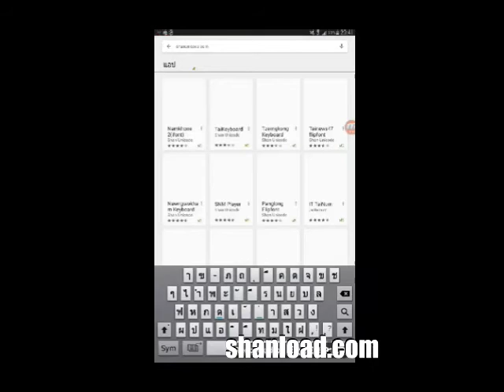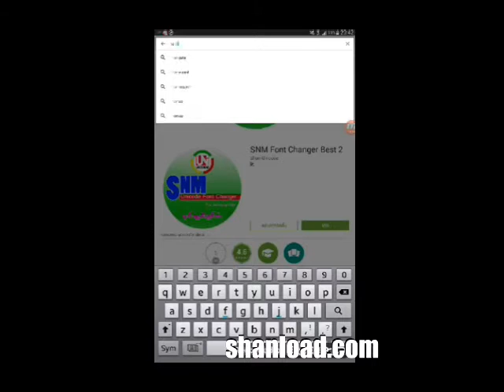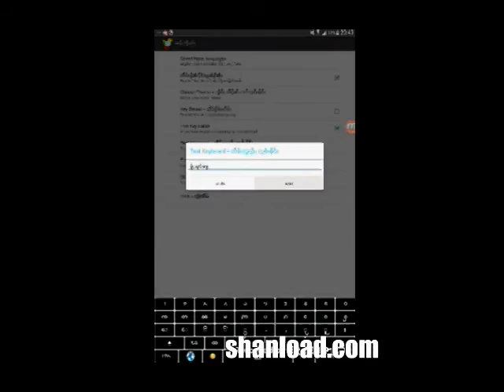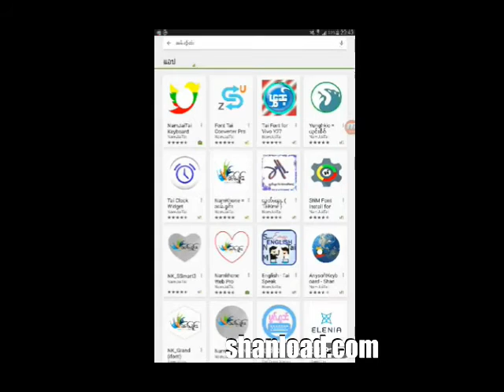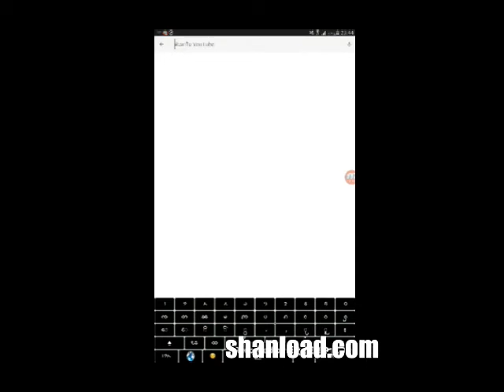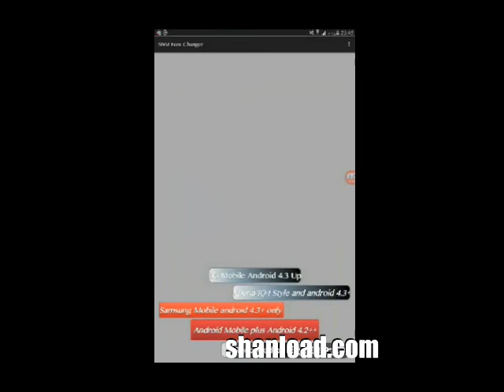လၢႆးလူင်းၾွၼ်ႉတႆး ၼႂ်းၾူၼ်းမိၵ်ႈ Samsung Android 4.3-4.4.4 ဢၼ်ႁဵတ်း Root ယဝ်ႉ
ၼႆႉပဵၼ်လၢႆးလူင်းၾွၼ်ႉမၼ်းၵူၺ်းၼႆၶႃႈဢေႃႈ လၢႆး Root ၶိူင်ႈၾူၼ်းမၼ်းၼၼ်ႉတေႉ ဢဝ် model number ၾူၼ်းဢၼ်ႁဝ်းၶႂ်ႈ Root ၼၼ်ႉၵႂႃႇႁႃလၢႆး root မၼ်းၼႂ်း google ၵေႃႈလႆႈၶႃႈ၊ ယွၼ်ႉဝႃႈၾူၼ်း  model number ဢၼ်ၼိုင်ႈလႄႈဢၼ်ၼိုင်ႈၼၼ်ႉတူဝ်ၾၢႆးဢၼ်ႁဝ်းၶႃႈတေဢဝ်မႃး root ၶိူင်ႈၾူၼ်းႁဝ်းၼၼ်ႉဢမ်ႇမိူၼ်ၵၼ်ၼႆၶႃႈလႄႈထိုင်ဢမ်ႇႁဵတ်းၼေလၢႆး root မၼ်းၸွမ်းဢေႃႈ၊